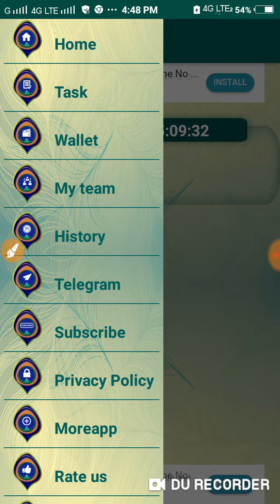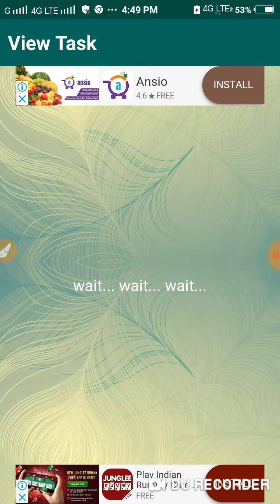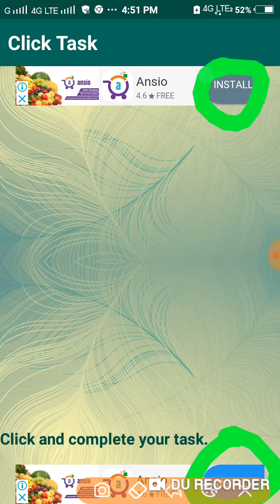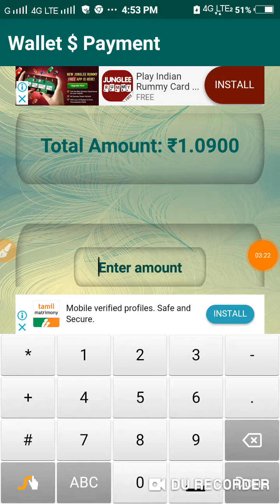Daily Earning Paytm Cash Rs7+7+7 Earning Tamil One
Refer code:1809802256